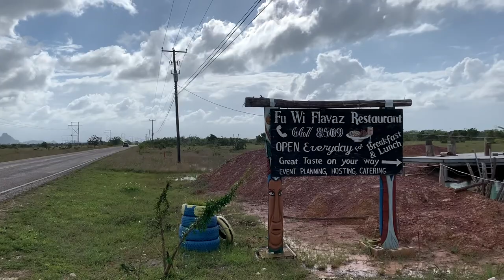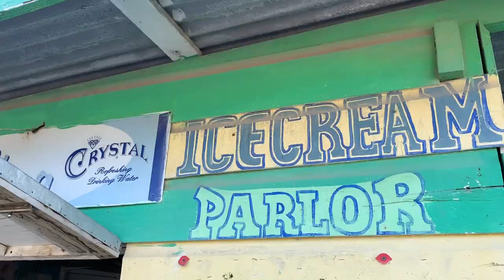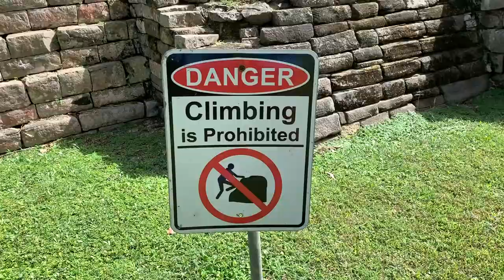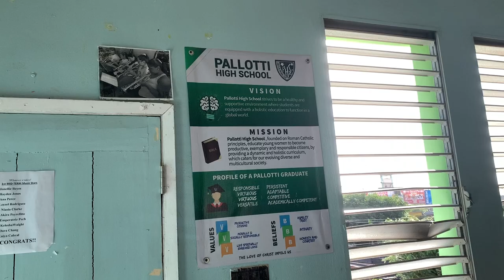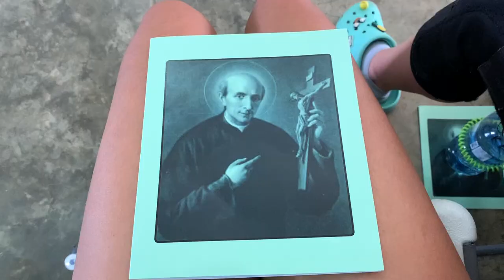Belize 2020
Pallotti High School Belize Mission Trip 2020